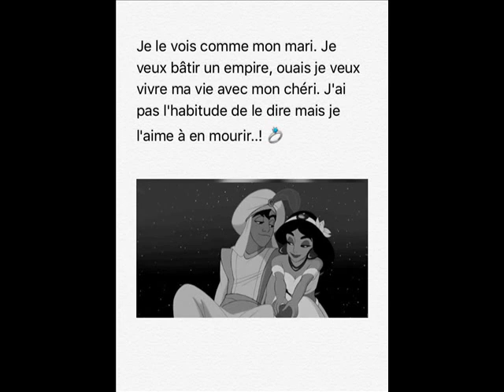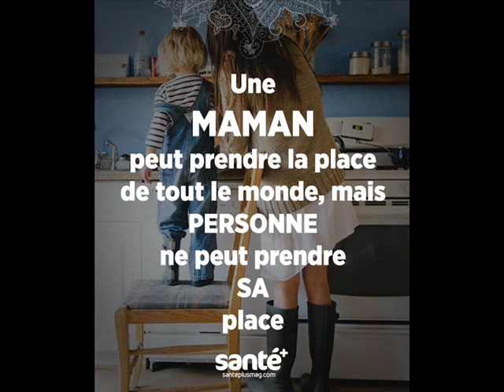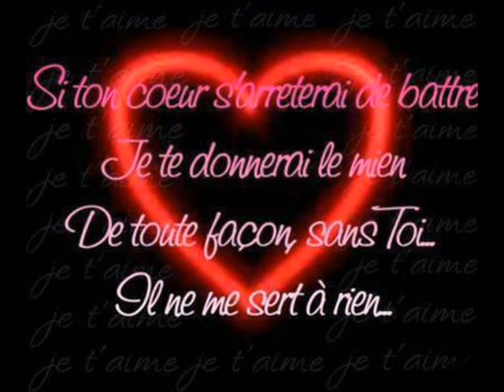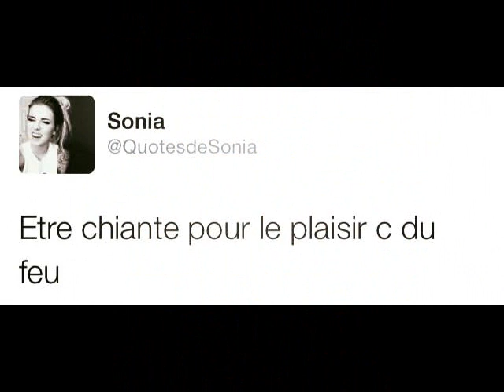WALAX ET ANICHA UNIES POUR LA VIES JTK 0014